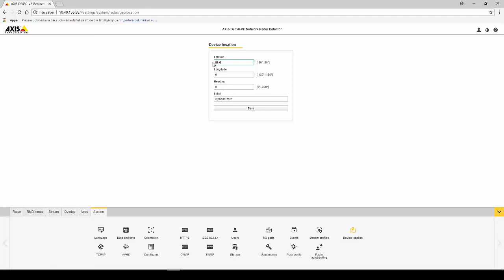Adding Device Location in an Axis Security Radar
A short clip demonstrating how to add device location in an AXIS D2110-VE Security Radar or AXIS D2050-VE Network Radar Detector.